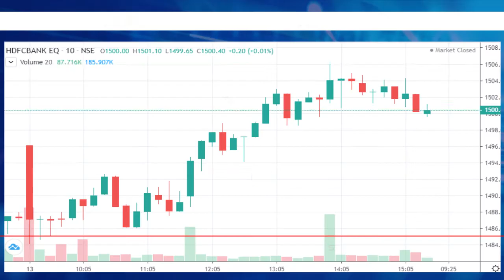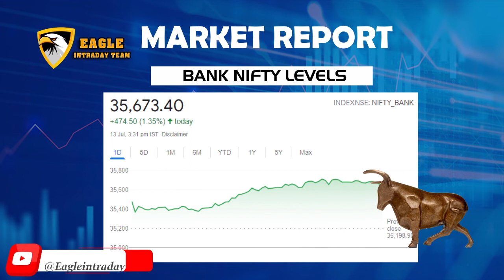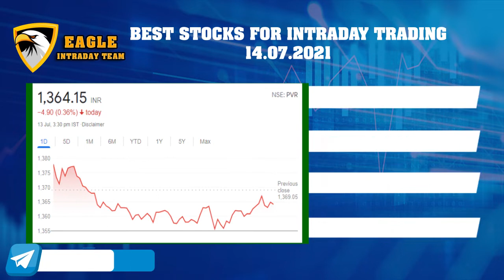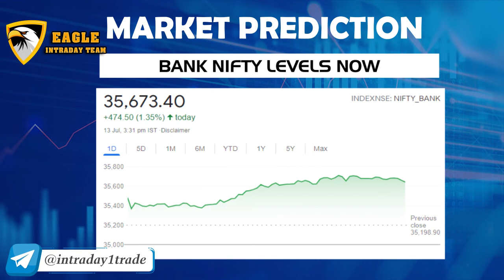Trading : 💙🤑😍5 Best 💰Stock 💐💐 For TOMORROW TRADING on Date 14/07/2021 WEDNESDAY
❤💚TELEGRAM :- " FREE INTRADAY LIVE CALLS"

💙5 Best stock for INTRADAY TRADING on date 13/07/2021 WEDNESDAY

❤💞Or TELEGRAM CHANNEL Name:- ✅" FREE INTRADAY LIVE CALLS "✅